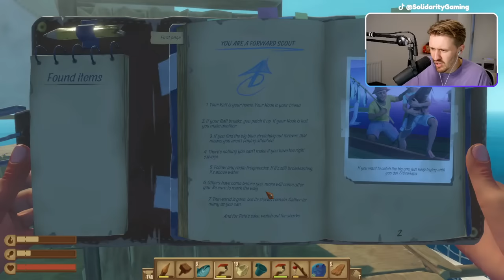PLAYING RAFT WITH THE GANG AGAIN /w Grian, Smallishbeans & FWhip